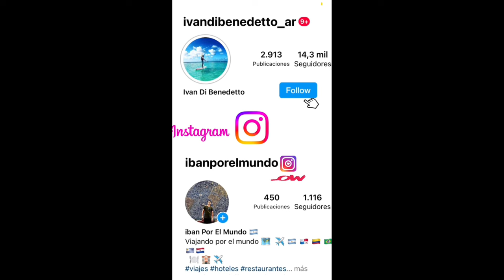BALNEARIO FANTASIO-Villa Carlos Paz (la mejor parte del Río)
Rio el fantasio Cordoba